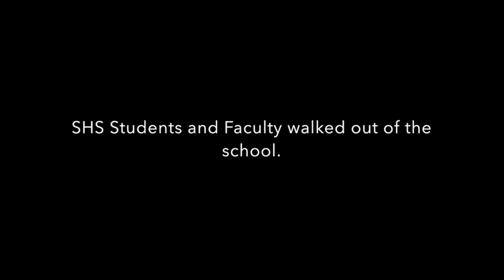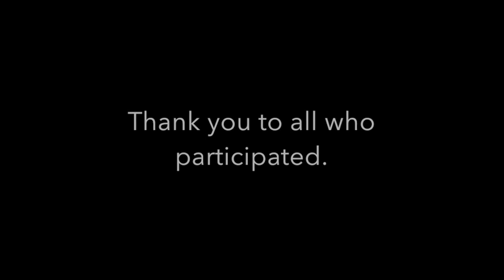Saegertown's NeverAgain Walkout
On March 14, 2018, Saegertown High School students and faculty walked out of the school to commemorate the 17 people who lost their lives at Majory Stoneman Douglas High School and to show unity.